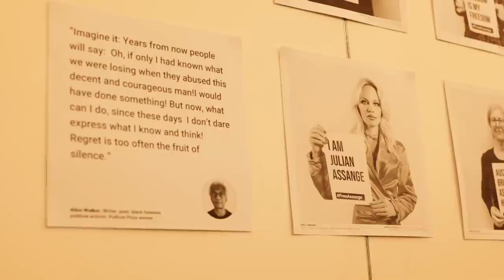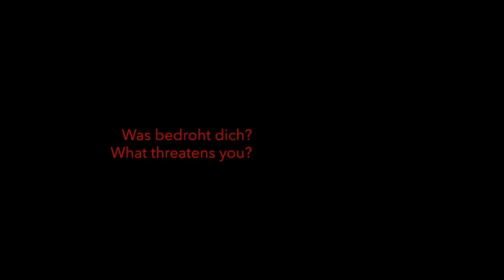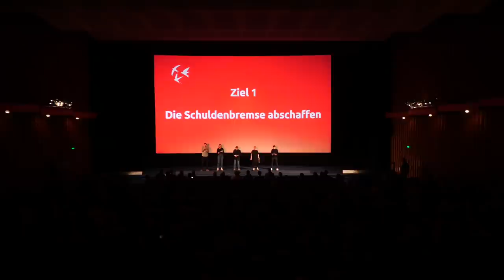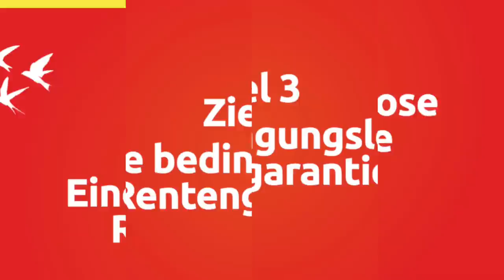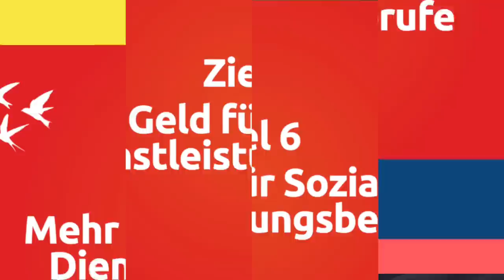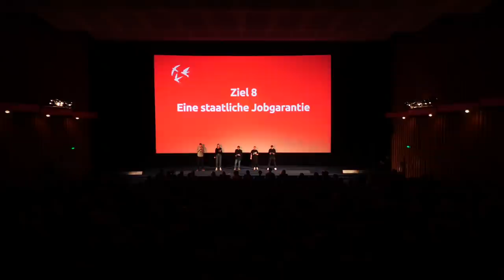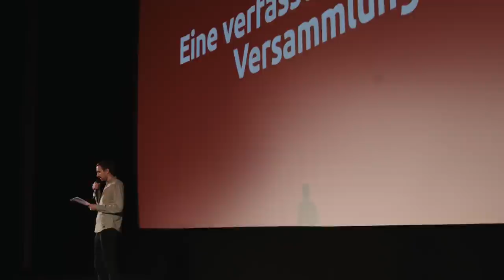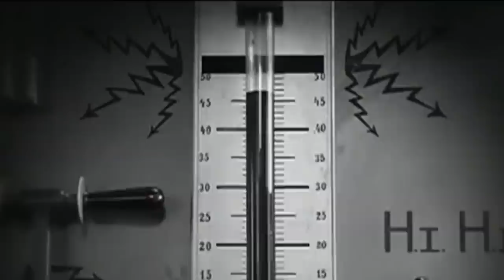DiEM25 launches new political party in Germany: MERA25 — with Julijana Zita and Yanis Varoufakis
The MERA25 family is expanding.

Last month, on November 13, we launched MERA25 in Germany, our German political party. In Greece, our sister party MERA25 is already in parliament.

Now MERA25 also exists in Germany. Because there is no conflict between Greeks and Germans, but a conflict between people at the top and at the bottom.

On one side, people in Germany, Greece and other countries who suffer from injustice and irresponsibility. And on the other, those who profit from injustice and irresponsibility.

MERA25 stands against exploitation, against irresponsibility and against the rule of the few. MERA25 is a new, rebellious party that will run in state and federal elections, and of course in the next European elections!